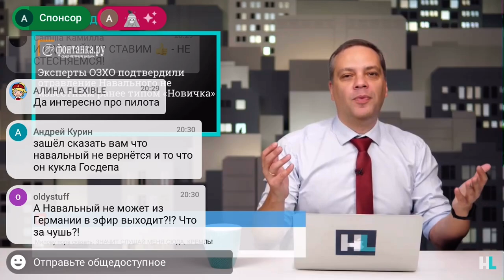Владимир Милов. Кто отравил Навального - ЛОЖЬ от Лаврова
Владимир Милов
Кто отравил Навального - ЛОЖЬ от Лаврова
Poisoning of Navalny's politician